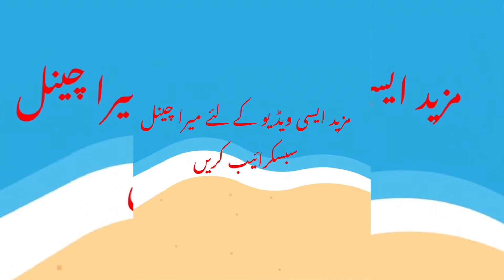Awsome fountain ideas for garden